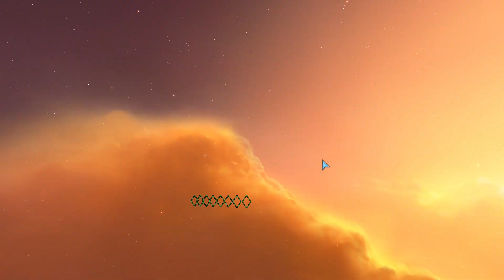Using an exploit to grow our fleet! | Homeworld 2 Remastered | Mission 3 Part 3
Now that we have found a way to get more time to grow our fleet, its time to fight back the Vagyr and get the Kiith Nabael Shipyard out of here!